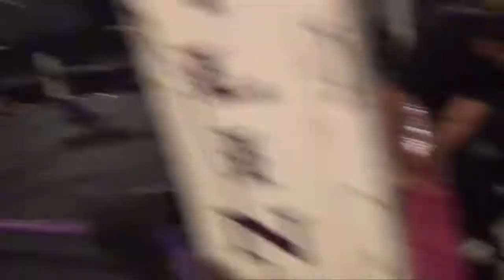Roman Dynasty - July 2017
Producer
Justin Hamilton Ketter
7Network Video Production

Recorded @ JFK Arena in Rome, NY
Original Taped Date : 07/29/17